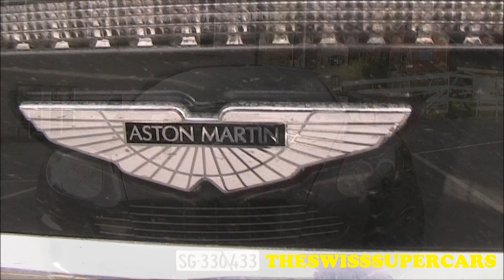Jamses Bond car: Aston Martin DBS details, acceleration and hard revving!!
I have recorded my favourite car: an (240.000 €) Aston Martin DBS with hard revving and a loud acceleration!!
6.0l
V12
517hp
4.3s 0-100km/h
570nm
v-max 307km/h